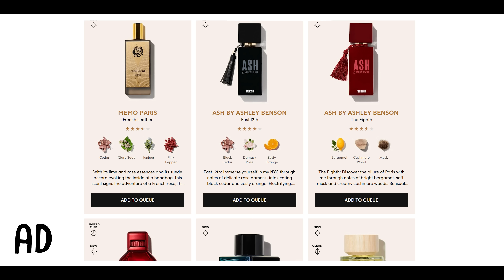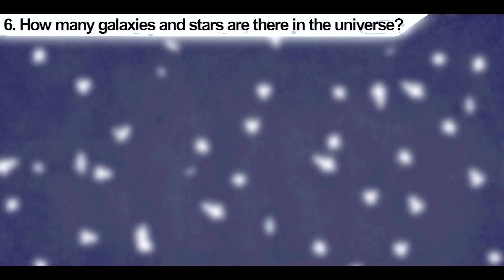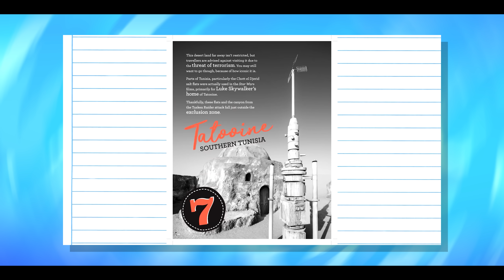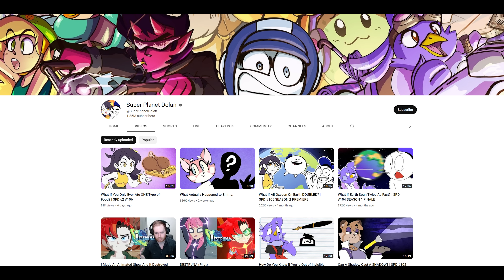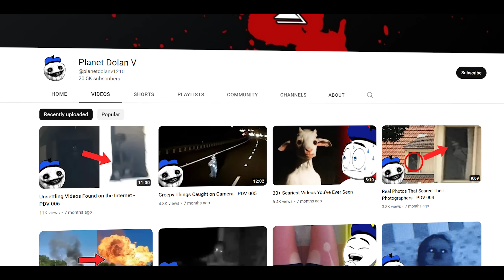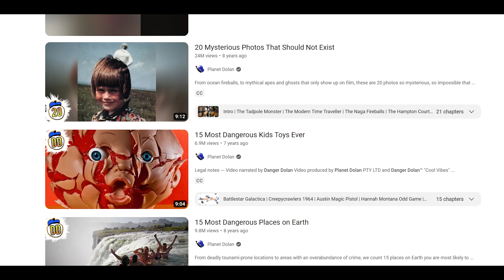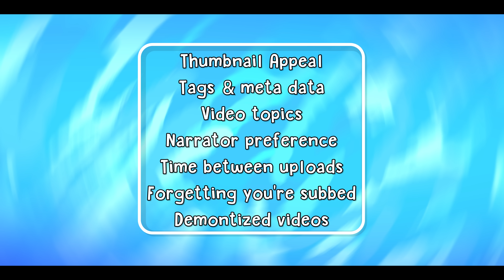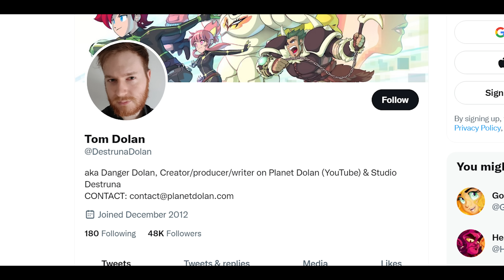What Happened To Shima From Planet Dolan? ft. @SuperPlanetDolan ​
Super Planet Dolan has been on hiatus for so long however with its recent return its good to look at the past to see what worked and what didn't. However amongst all of the successes Danger Dolan is haunted by the conspiracy of Shima. Will the reboot overcome this stigma or will they forever be known for a voice actor that left long ago. . .

Timestamps:
0:00 Intro
0:35 AD
1:54 History
9:48 Hiatus
14:04 Return
20:23 Final Thoughts

💀Interview Guest @PlanetDolan @SuperPlanetDolan
😊 Secret Guest  @RebelTaxi